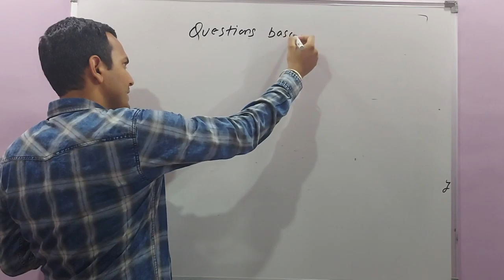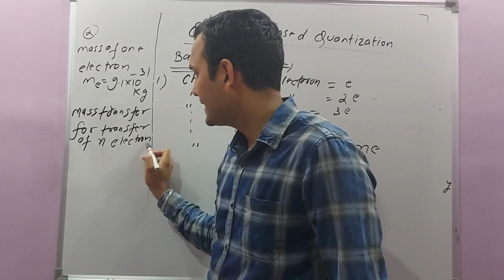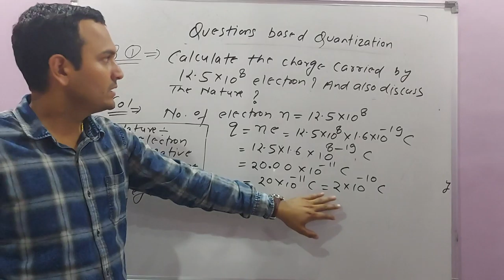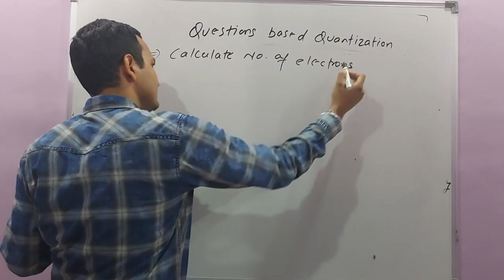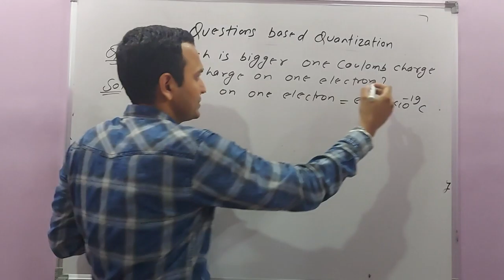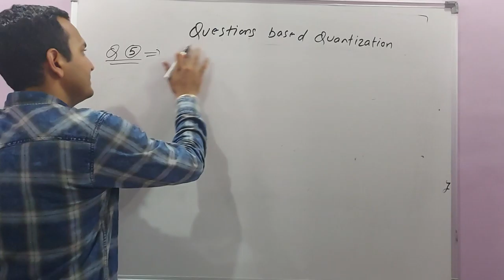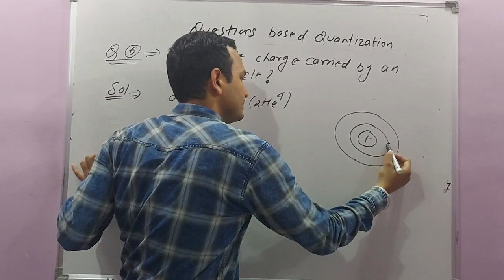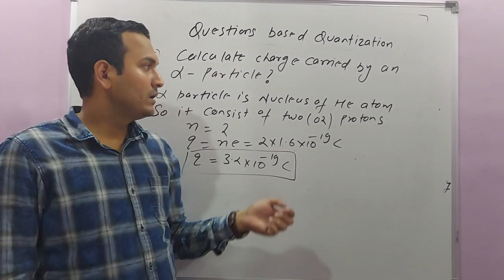CLASS 12 QUESTIONS BASED ON QUANTIZATION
THIS VIDEO WILL HELP YOU TO SOLVE QUESTIONS BASED ON QUANTIZATION AND WILL MAKE YOUR UNDERSTANDING BATTER IN THIS TOPIC.